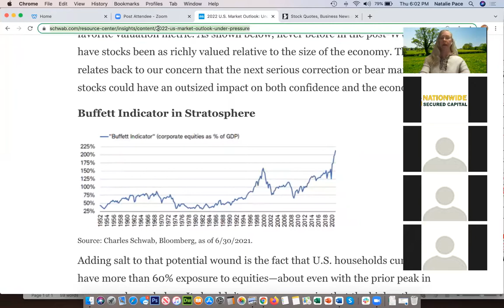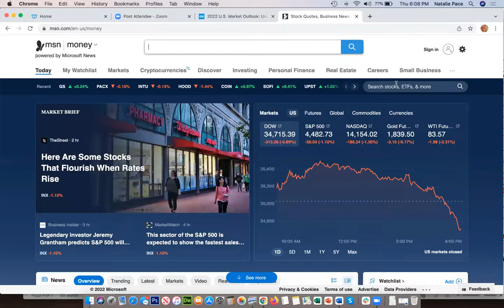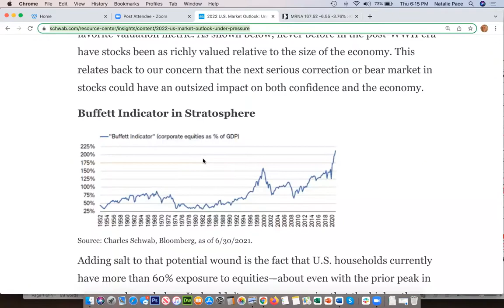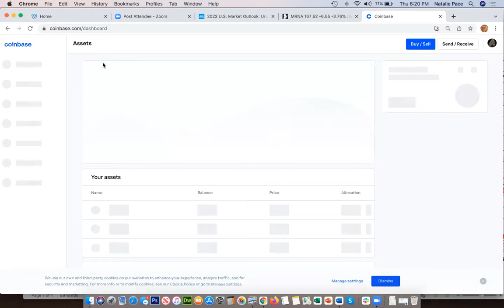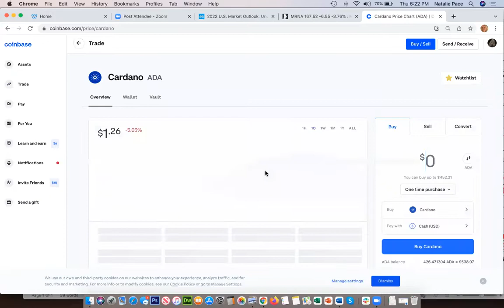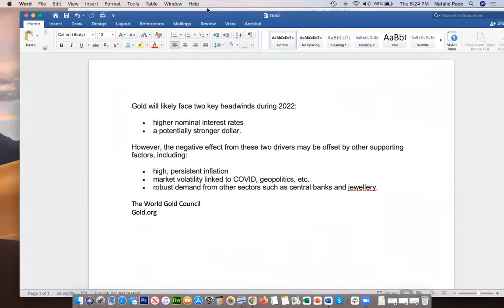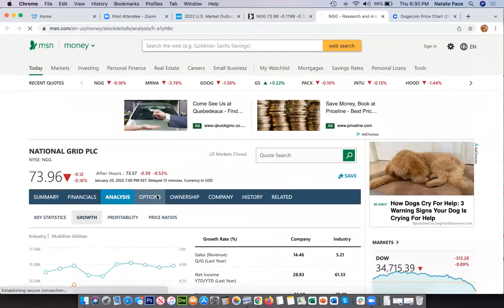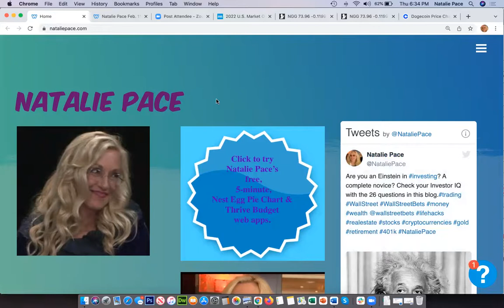2022 Crystal Ball with Natalie Pace.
What will the stock market do in 2022? Will the Feds negotiate a "soft landing?" Will rising interest rates mute gains, or will high cash levels at the corporations help equities to rise? What's your best strategy in a world of high churn?

What about real estate (housing, office buildings and malls), cryptocurrency (Bitcoin, Ethereum and altcoins), cannabis, biotechnology, technology & utilities? What's hot and what's not?

If you're interested in learning more about financial literacy, diversification and regular rebalancing, join Natalie Pace at our next Investor Educational Retreat online on Feb. 11-13, 2022. Register with your family and friends to receive the best price. Groups receive amazing discounts.

Be sure to download the 5th edition of The ABCs of Money. The link is directly below. This was released in September of 2021. Natalie Pace also released the 2nd edition of Put Your Money Where Your Heart Is, which is an original ESG Investing book. In that book, she outlines the strategies she developed which earned her the ranking of No. 1 stock picker..

Find out when the next Natalie Pace Investor Educational Retreat is by visiting

Natalie Pace hosts a free videoconference at least once a month. If you are already on our VideoCon List, you will receive the login instructions automatically the day before our monthly videoconferences.

Please note: Natalie Pace does not act or operate like a broker. She reports on financial news, and is one of the most trusted sources of financial literacy, education and forensic analysis in the world. Natalie Pace educates and informs individual investors to give investors a competitive edge in their personal decision-making. Any publicly traded companies or funds mentioned by Natalie Pace are not intended to be buy or sell recommendations.

ALWAYS do your research and consult an experienced, reputable financial professional before buying or selling any security, and consider your long-term goals and strategies. Investors should NOT be all in on any asset class or individual stocks. Your retirement plan should reflect a diversified strategy, which has been designed with the assistance of a financial professional who is familiar with your goals, risk tolerance, tax needs and more. The "trading" portion of your portfolio should be a very small part of your investment strategy, and the amount of money you invest into individual companies should never be greater than your experience, wisdom, knowledge and patience.

Information has been obtained from sources believed to be reliable. However, NataliePace.com does not warrant its completeness or accuracy. Opinions constitute our judgment as of the date of this publication and are subject to change without notice. This material is not intended as an offer or solicitation for the purchase or sale of any financial instrument. Securities, financial instruments or strategies mentioned herein may not be suitable for all investors.